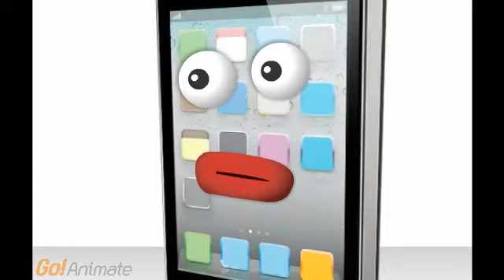singing lessons 2